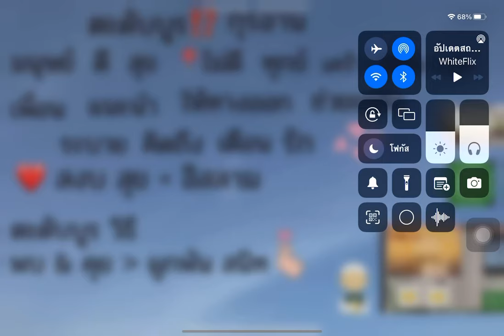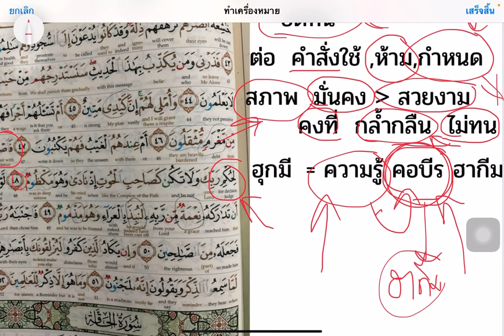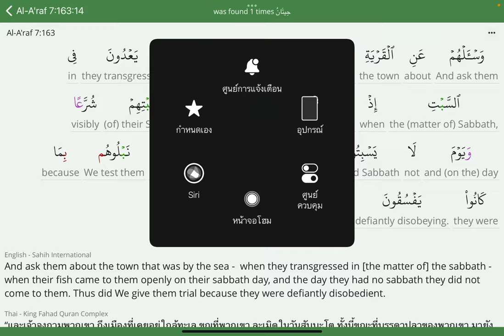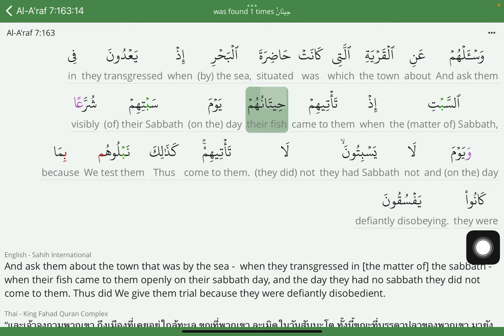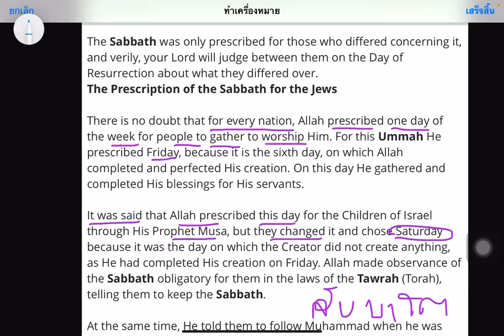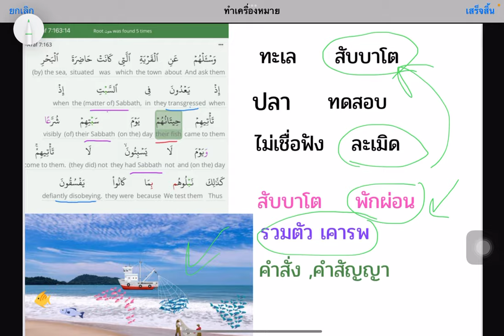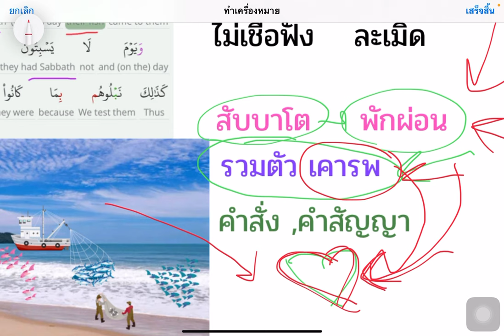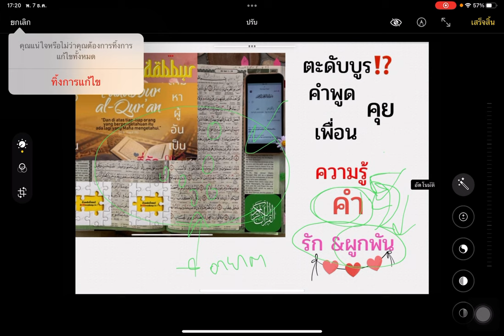143.ปลาในกุรอาน 🦈คืออะไรกันแน่⁉️⁉️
วีดีโอที่ 143